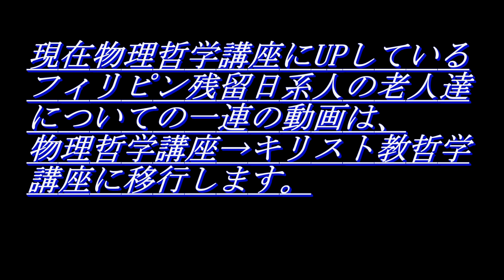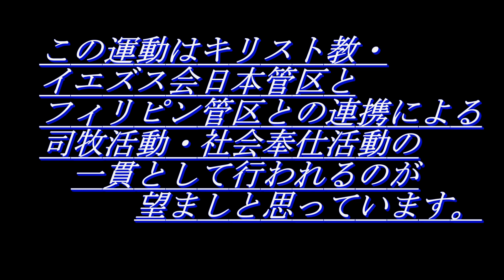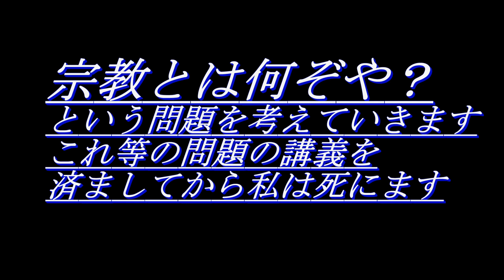5_YouTube上のチャンネルを移行します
5_YouTube上のチャンネルを移行します